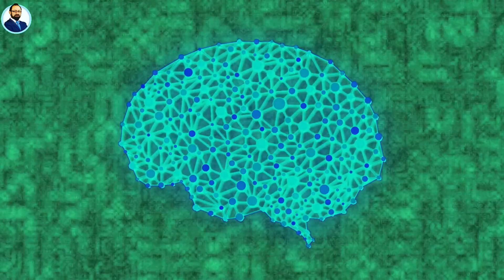TÜRKİYE S-400 DENEDİ, AVRUPA RAHATSIZ OLDU!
Herkese merhaba,

Bugün Ortadoğu'da Amerika'nın dahil olduğu ne kadar askeri faaliyet var ise, bunların hemen hemen tümü Pentagon'un tasarladığı planlar dahilinde yürür.

Mesela zamanında Afganistan'da Usame Bin Laden'e ABD Ulusal Güvenlik Danışmanı Zbignew Brzeninsky'nin bizzat silahları teslim etmesi, ya da  Kuveyt'teki Burgan sahasında ülkede çıkarılan toplam petrolün 70 milyon galonluk kısmına göz koyan Amerika'nın Saddam Hüseyin'inin tehdit edirek Kuveyt'e saldırması, veya Türkiye'nin Amerika'dan parasını ödeyerek alacağı f-35 uçaklarını vermesini engellemesi gibi.

Tabi sadece bunlar değil, örneğin zihin kontrol çalışmalarının 1940'lı yıllardan beri Pentagon tarafından adım adım araştırıldığını ve daha sonra ise uygulandığını bilmeyen yok.

Hatta İçişleri bakanımız Sayın Süleyman Soylu'nun da canlı yayında burnunun kanamasının arkasında kendisine uygulanan zihin kontrol saldırısından kaynaklı olduğu ve başarısız olduğu iddia edilmişti.

İşte o Pentagon, Türkiye'nin hava savunma sistemlerini güçlendirmesini asla kabul etmedi ve şuanda da hazmedemiyor.

Kara harekatı olmadan başarı olmayacağını tüm askeri yetkililer bilir.

Ancak hava saldırıları da bir o kadar da önemlidir...

Hava gücünüz ne kadar üst seviyelerde ise kara harekatına başladığında o kadar kolay ilerler ve zafer elde edersiniz.

Bunun en yakın örneğini Suriye'de kullandığımız Siha'lar ile gördük. Terör örgütlerine ait noktalarda önce Siha'larımız temizlik yaptı ardından kara yoluyla askerlerimiz ilerledi.

Aynı şekilde Azerbaycan - Ermenistan çatışmalarında havadan ilk olarak temizleme operasyonu yapan Azerbaycan'ın ilerlemesi çok daha hızlı ve sağlam oldu.

Tabi tüm bunlar olurken hava saldırı üstünlüğünden ziyade hava savunma üstünlüğünüzün de olması büyük önem taşır.

Mesela Suriye konusunda sık sık ülkemize ya da askeri birliklerimize füzeler ile saldırılar oldu, aynı şekilde Azerbaycan karşısında ezilen Ermenistan, askeri olarak köşeye sıkışınca füzeler ile sivil bölgelere saldırmaya başladı.

Ve bu da ortaya koydu ki hava savunma sistemi bir ülke için hayati önem taşıyor!